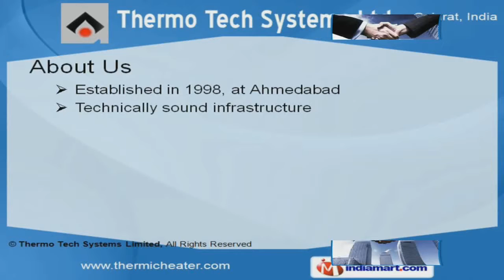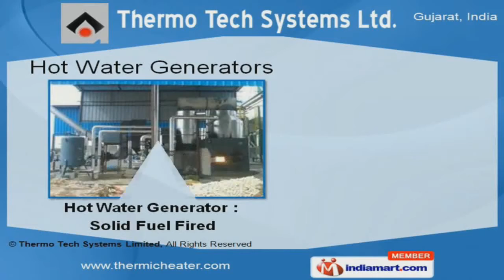Heating Equipment by Thermo Tech Systems Limited, Ahmedabad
Welcome to Thermo Tech Systems Limited, Manufacturer & Exporter of Industrial Heating Equipments The company was established in the year 1998 at Ahmedabad. We cater to Food, Paper & Pharmaceutical industries across Middle East, South America & South East Asia. Our competitive prices, effective after sale support & well developed R&D department helped us to gain clientele like HLL, Hindalco & Emami. We offer wide array of Thermic Fluid Heater-Oil-Gas Fired & Hot Water Generators. Our Thermic Fluid Heater - Solid Fired are a class apart. Along with that we offer Actual Site Photo, Electric & Control Panel at industry leading prices. We offer Thermic Fluid Heater-Oil-Gas Fired that are fabricated from premium grade raw materials. Hazardous Zone Thermic Heater -- 2, Pipeline Skid Assemblies & Thermic Heater - Gas-Oil Fired are some of our best selling products. We also provide premium grade Hot Water Generators.